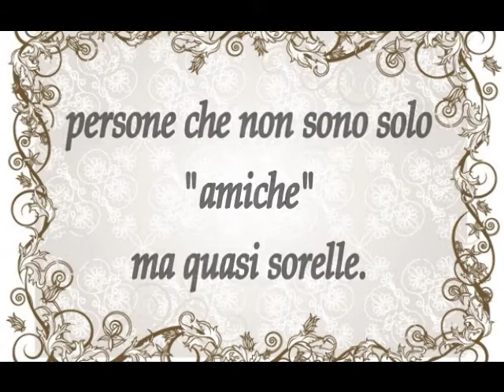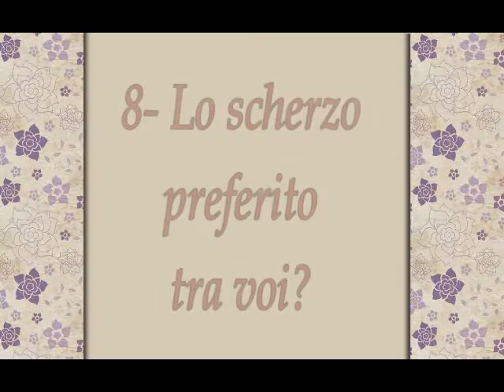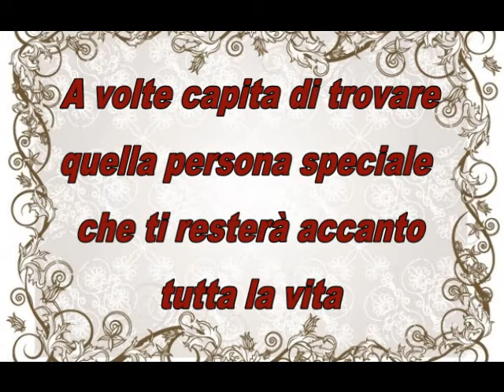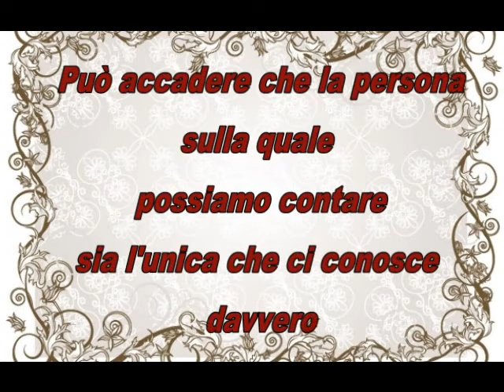[Video Tag] Sorelle ♥ ♥ ♥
Video Tag che avevo visto qualche tempo fa nel canale di MissCreamyCreamy e che ho pensato di replicare. ^_^
Ringrazio Ilaria che si è "volontariamente" offerta per realizzare questa idea.
Noi non siamo "veramente" sorelle ma in qualche modo la vita ci ha reso tali lo stesso facendoci crescere insieme.